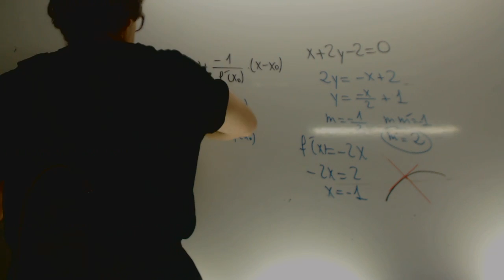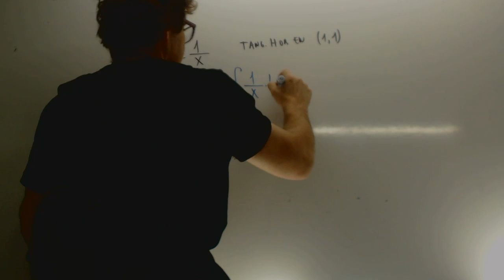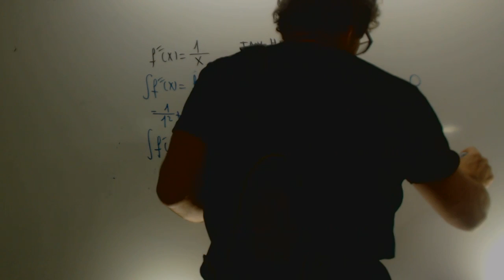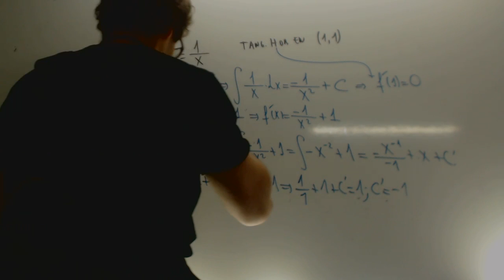Doble integral para sacar funcion Selectividad Andalucia Matematicas II Academia Usero Estepona